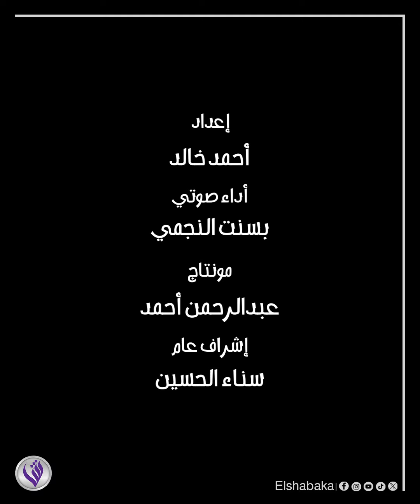الزمالك بيلمح بصفقة أشرف بن شرقي .. أيه القصة ؟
منصة الشبكة.. المكان اللي هتلاقي فيه الأخبار كلها، بس مع شوية ضحك وشوية خفة دم!
بنغطي كل حاجة: سياسة، رياضة، تكنولوجيا، فن، وحتى الأخبار اللي مش لاقيها في أي مكان تاني.
كل ده في فيديوهات قصيرة وسهلة، يعني مش هتضطر تضيع وقت طويل علشان تعرف اللي بيحصل حوليك.
لو حابب تعرف آخر الأخبار من غير ما تحس إنك دخلت في ورطة "نشرة رسمية"، دي القناة اللي هتديك كل حاجة بس بشكل مرن ومبسط. يعني لو زهقت من الأخبار المملة، تعال شوفنا هنا وبلاش توتر! 😎
من السياسة لحد الأخبار الغريبة اللي مش عارف تجيبها منين!
حطينا كل الأخبار في قالب هزلي، علشان ما تتعبش عقلك.
فيديوهات صغيرة، يعني تقدر تتابعنا وأنت في الشارع، في المواصلات، أو حتى وانت بتشرب قهوتك!